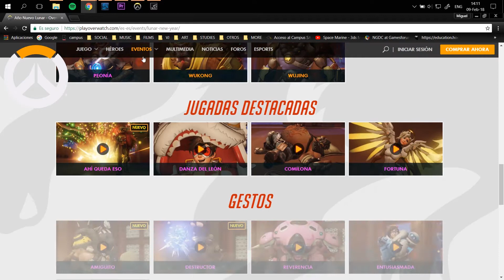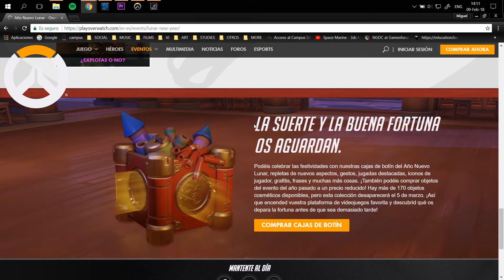OVERWATCH - "All Lunar skins" (Year of the Dog 2018)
MAEIK - OVERWATCH
"All Lunar skins" (Year of the Dog 2018)

New gameplay in Spanish showing all the Lunar skins for the Overwatch New Year Event:
● Year of the Rooster
● Year of the Dog

Nuevo gameplay en español de Overwatch viendo las nuevas skins del evento Año nuevo chino:
● Año del Gallo
● Año del Perro.